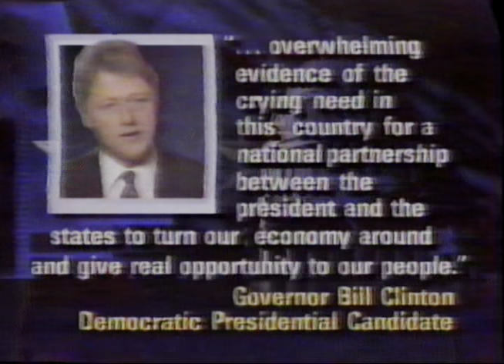19920108 2200ET CNN World News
January 8, 1992 10:00 pm ET CNN World News with Bernard Shaw and Susan Rook.
Ten minute excerpt.